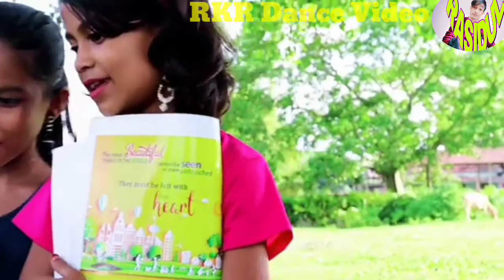Qismat_Full_Song।Children_Sad_Love_story।_Heart_touching_video।_No_copyrigh